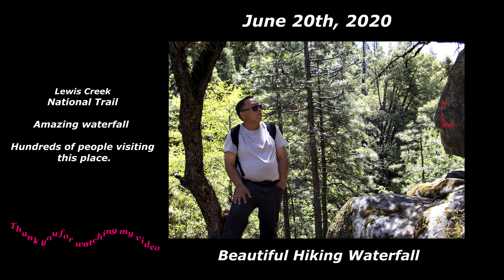Waterfall Lewis Creek 2020 Waterfall Lewis Creek 2020 Waterfall Lewis Creek 2020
Amazing waterfall (Lewis Creek California)